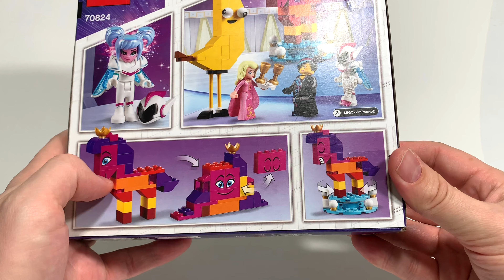Lego Movie 2 70824 Introducing Queen Watevra Wa´Nabi - Speed Build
LEGO The LEGO Movie 2 Introducing Queen Watevra Wa’Nabi 70824 Building Kit , New 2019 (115 Piece)

POPJAM: DaddysToyKingdom